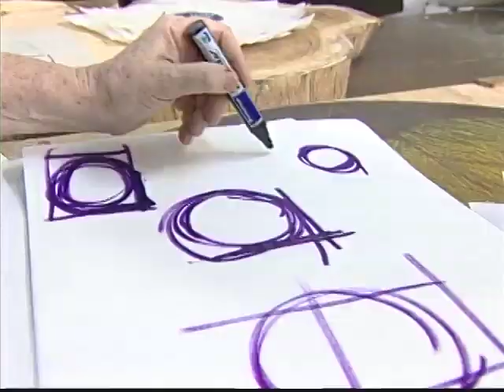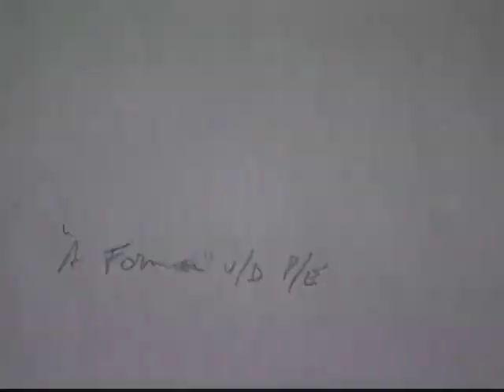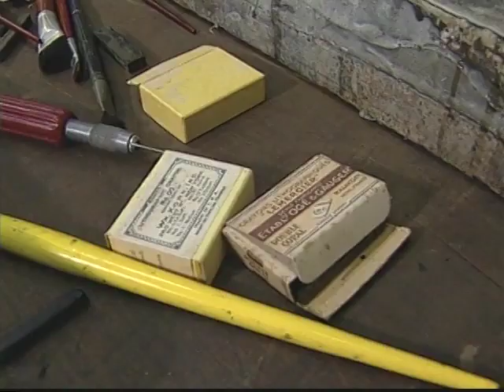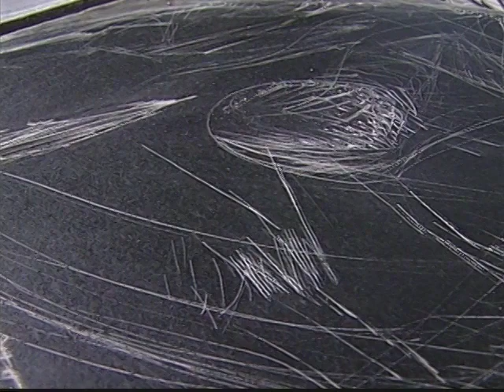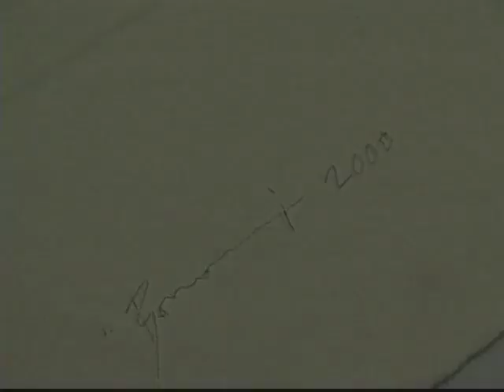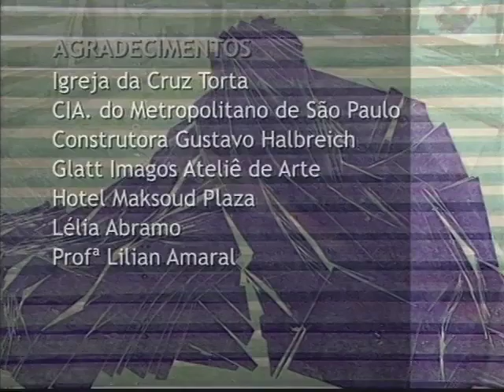Gravuras de Maria Bonomi O Mundo da Arte 2000